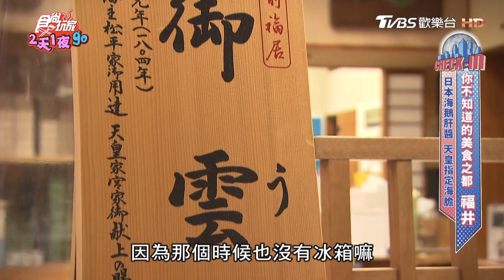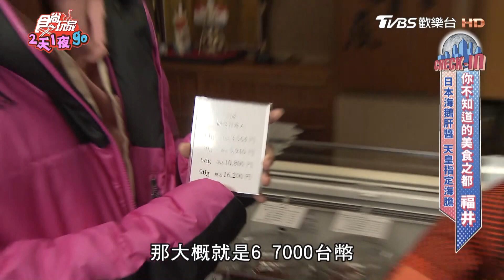【日本福井】日本海鵝肝醬 天皇指定海膽【食尚玩家2天1夜go】20230322 (4/4)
2天1夜go👉週三晚間7點